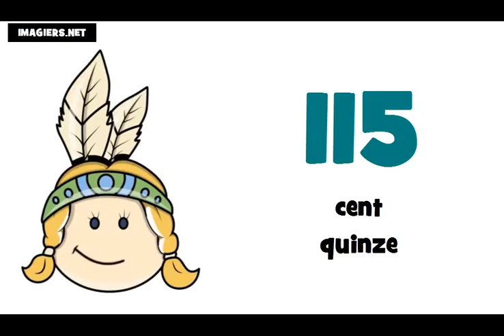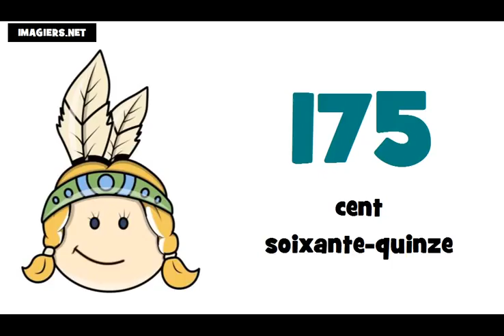الأرقام الفرنسية من 100 الى 200